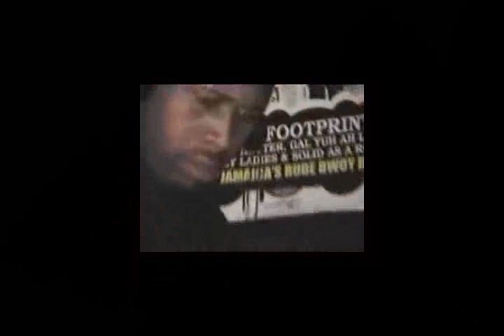Lexus Superior GTA Cup Clash Pt 2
a clip from the vocal round